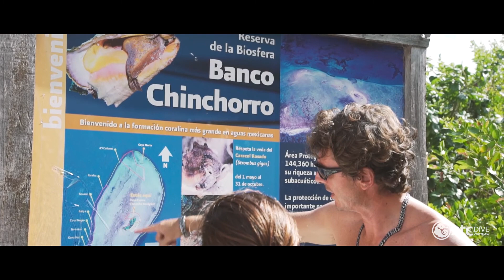Banco Chinchorro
For many years, there have been a few intrepid divers who have ventured beyond the Mexican Caribbean’s famed outer reef for dive adventures. But those few who have made the journey to Banco Chinchorro have been rewarded for their efforts by discovering the best-kept secret in the Caribbean! Banco Chinchorro is the western hemisphere’s largest coral atoll, but the 2.5-hour boat ride to reach it and the scarcity of permits, means that those who have visited its reefs form an exclusive club.